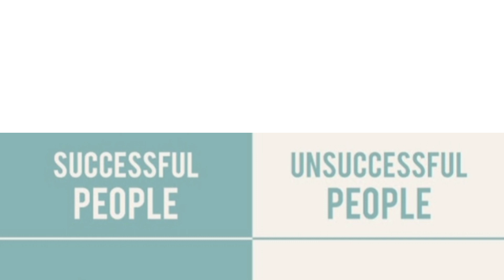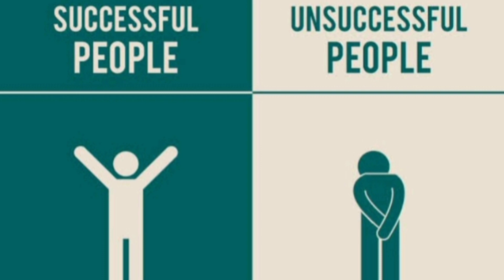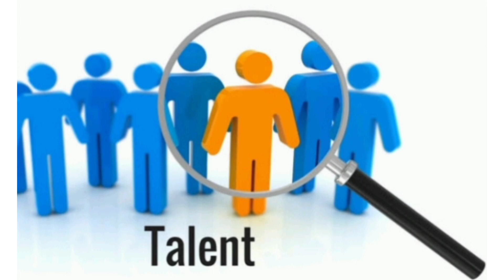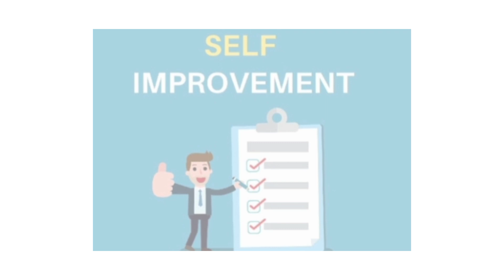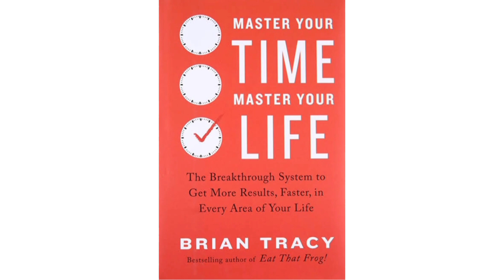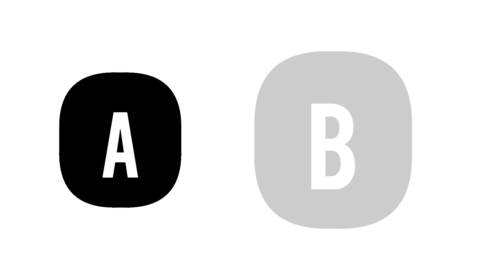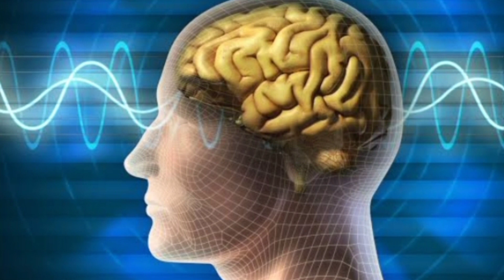*Master Your Time Master Your Life* Book Summary||Book Summary in hindi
*Master Your Time Master Your Life*Book Summary

Hello Book lovers 😍
Master Your Time Master Your Life Book is written by Brian Tracy.
Aaj ki video me hm log time ko manage krna seekhenge, kaise hm apne time ko control kr skte hai or kaise iska sahi use kr skte hai. Strategies of time management bhi ki bhi hmlog bt krenge or kuchh exercises bhi hai jinko hm follow krenge. Enjoy the video 📸.

More 📚 summaries for you-
Jeetna hai to zid kro

Master Your Time Master Your Life
Book Summary
Time management